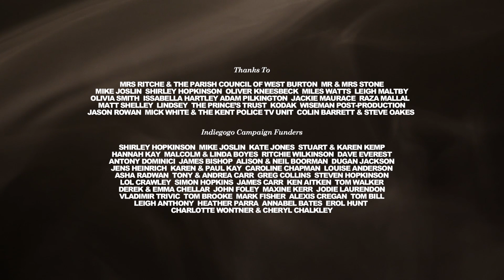Drakkon (Remastered 16:9 HD)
This is the Indiegogo financed 20th anniversary digitally remastered version of Derek Boyes' legendary 1993 fantasy epic DRAKKON, an ambitious short film shot on location in West Burton and Harrogate, North Yorkshire over six days in July by a rebel crew of 16 students and one crazy Media Production tutor. It was Derek Boyes' first 16mm film.

The original negative has been digitally scanned at 2K to produce a cropped 16:9 1080p HD image.

To find out more about the film's history and its near fatal production, visit our Facebook page where you will find an array of behind the scenes anecdotes, stills and video content, including 20th anniversary content